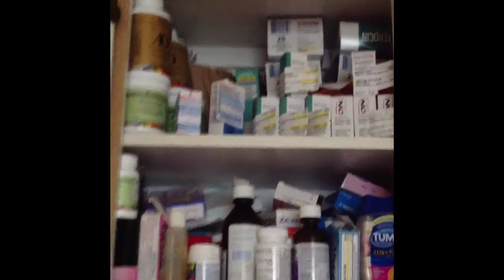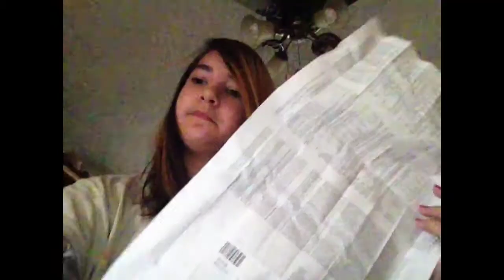Stupid Side Effects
This isn't really about side effects because NONE OF THE MEDICINE IN THE CABINET HAD GOOD SIDE EFFECTS! This video is a fil, but might be entertaining to some other people...